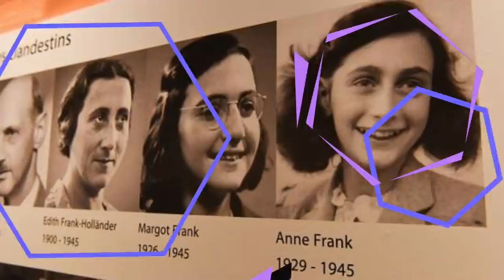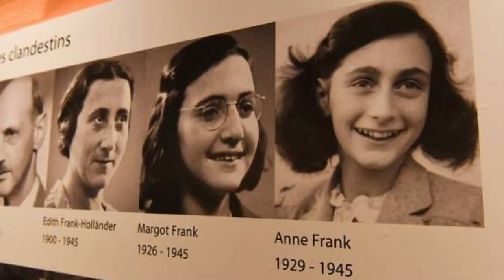Mestyat Betna | መዳርግቲ ኣልቦ ሰነድ ዓለምና ካብ ሓንቲ ውልዶ ኣይሁዳዊት